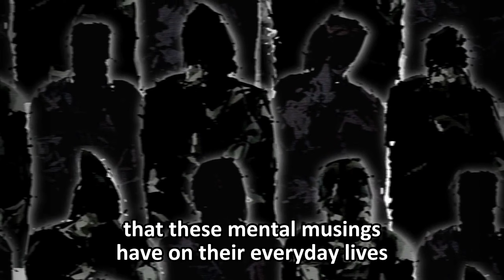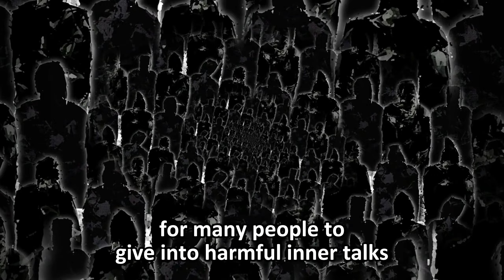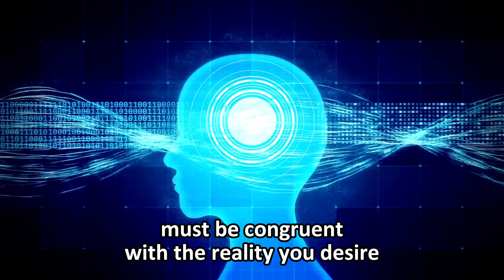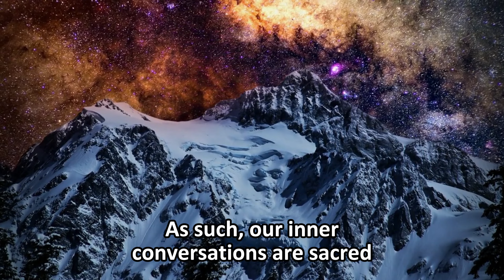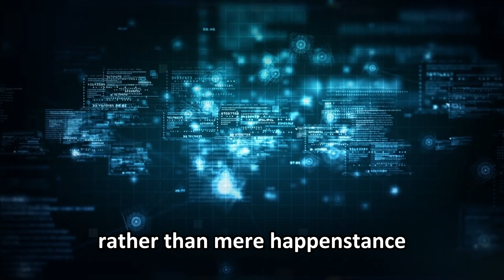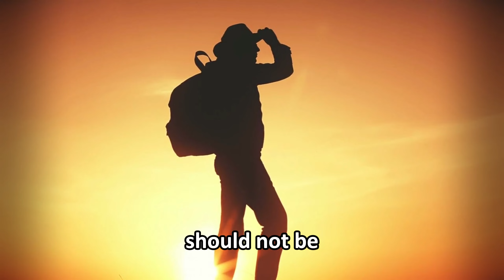Speak to Yourself This Way - Watch Your Dreams Come True! The Power of Your Inner Conversations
Our internal dialogues significantly impact our daily lives, shaping our perception of ourselves and the world. These conversations influence our life's direction and experiences, making it essential to modify them to create lasting personal changes. To change thought patterns, we must first listen to and mindfully own our conversations. Awareness of these inner talks is crucial for personal growth and fulfillment, as they should consistently reflect our aspirations and desired outcomes. Our thoughts and words have vibrational energy that works with the Law of Attraction to shape our internal landscape and external realities. By understanding the power of our words and making mindful choices, we can foster positive growth in our lives.
Transforming your inner dialogue is essential for personal growth and development, as your thoughts and beliefs significantly shape your experiences and achievements. Engaging in positive self-talk increases resilience and welcomes challenges as opportunities. Harness the power of imagination to visualize success, and actively counter negative self-talk with positive affirmations, gratitude, and supportive social connections. By carefully nurturing your thoughts, you can unlock your full potential and manifest the best version of yourself.